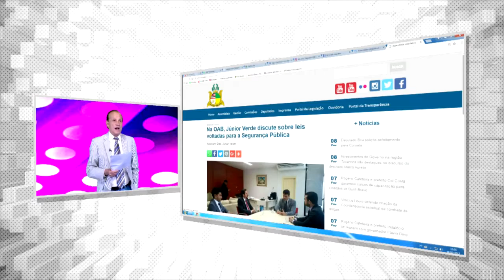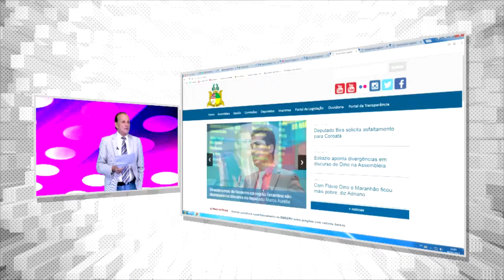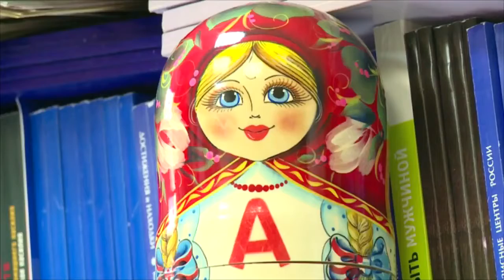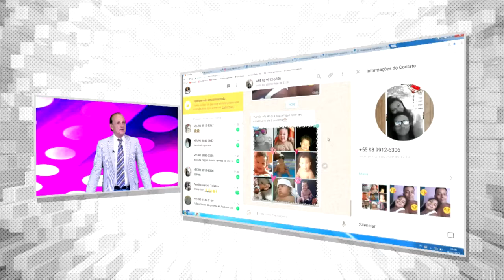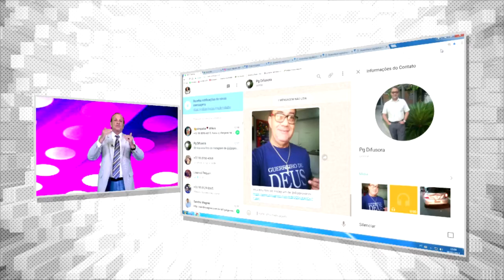MADONNA ADOTA GÊMEOS [TRANSACIONANDO]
Merchans: CASAS VIDAL SPUMAFLEX ALEMA